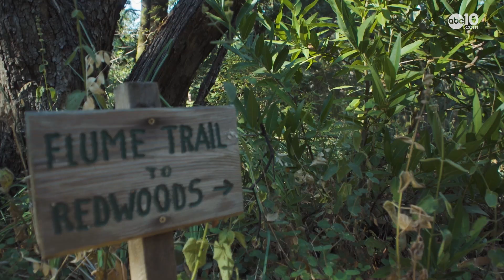Valentine's Day starts early for California newts looking for a date at Filoli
It's mating season for newts who inhabit Filoli in Woodside, California. They're looking for a less-than-meaningful relationship in the local pond, and it's pretty much the only time you'll be able to see them. The rest of the year, they hide in the surrounding woods of this grand estate. Go herping for Valentine's Day!